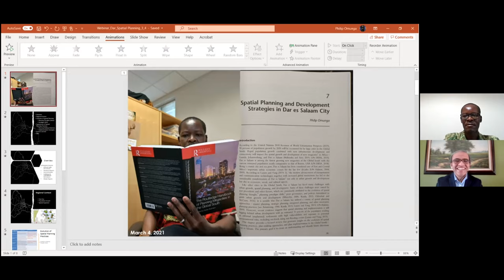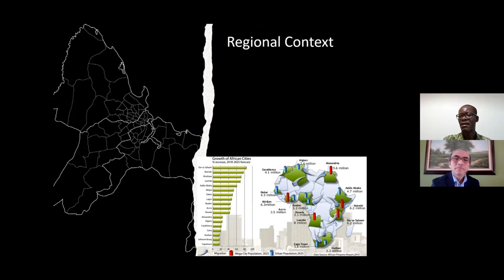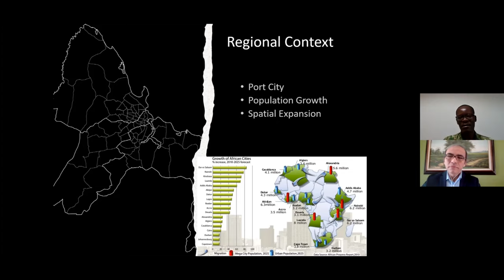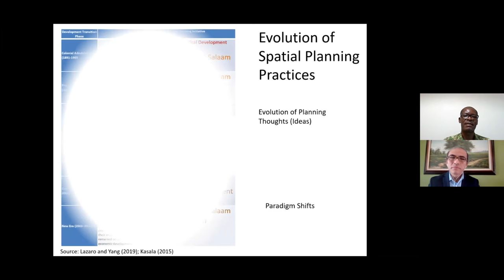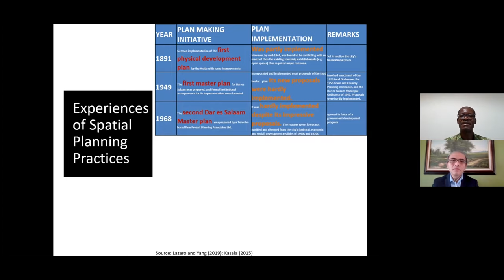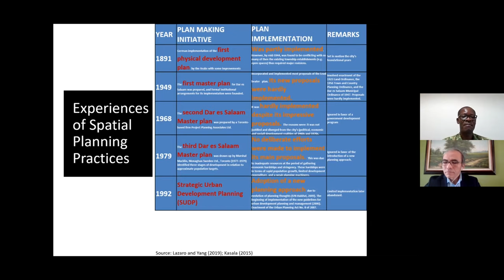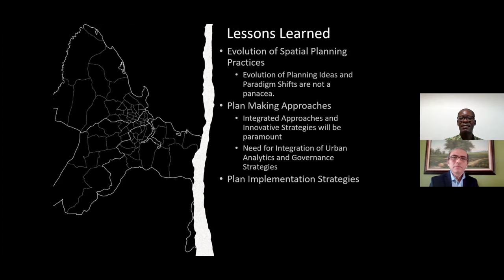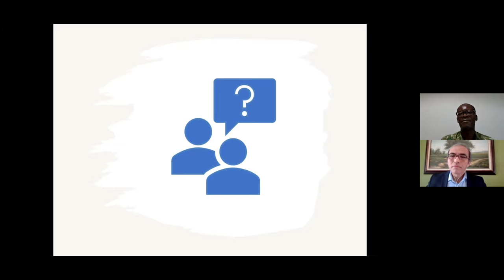Spatial planning in Dar es Salaam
This video is a supplemental material for the Chapter 7 - Spatial Planning and Development Strategies in Dar es Salaam City from the Routledge Handbook of Planning Megacities in the Global South. The video was presented by the contributing author Dr. Philip Omunga and was recorded on March 4, 2021.